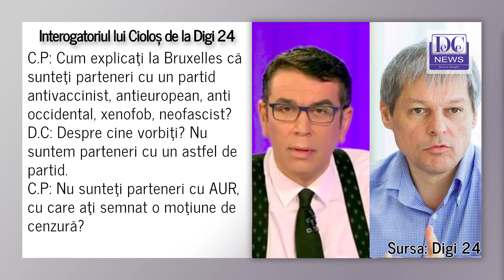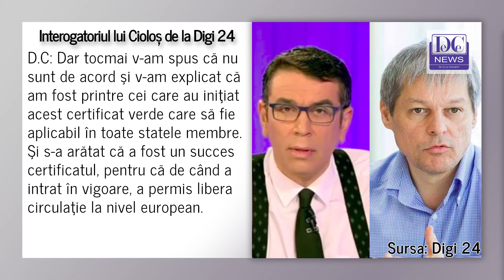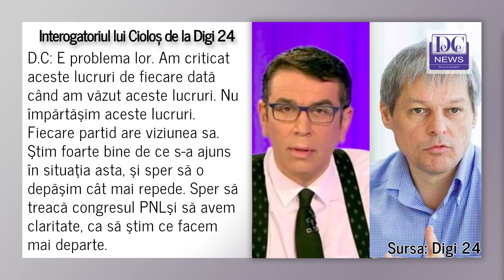Dacian Cioloș, la „interogatoriu” la TV. „Încercaţi cu orice preţ să ne legaţi de AUR”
Sursa audio: Digi 24.